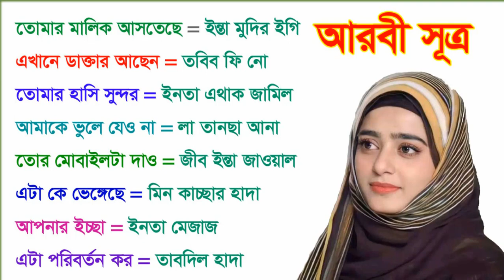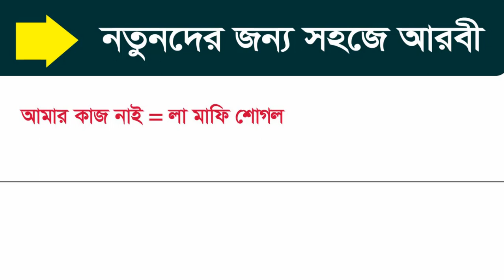আরবী শেখার সহজ সূত্র কি কি জানুন - আরবী শিক্ষা কোস - Learn Arabic New formula - Arabic Language